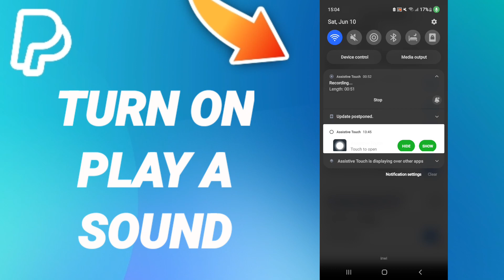How To Turn On Play A Sound On PayPal App